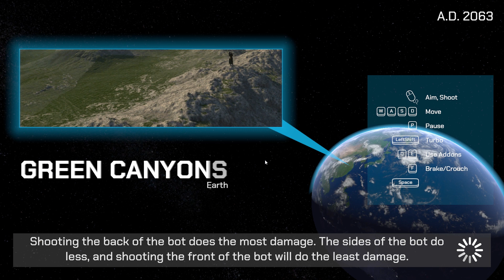HOW TO PLAY 🕹️ Assault Bots - 2023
HELLO TO EVERYONE WHO KNOWS ME! And for those who don't know me. I hope you enjoyed the video) Good luck and good mood everyone! How do you like this game?
🕹️  Assault Bots - 2023